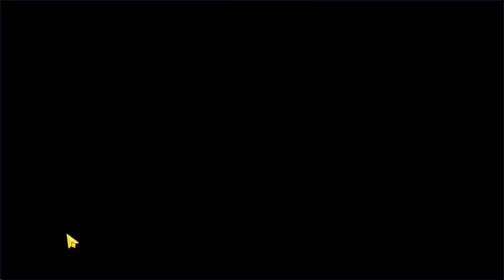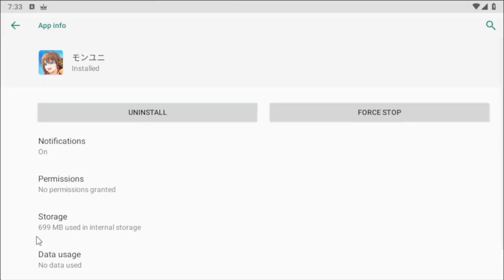RiLiS NiH, GRAPHiC GENSHiN TAPi MONSTER HUNTER - MONSTER UNIVERSE ( ANDROiD / iOS )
(donasi teman2 semua akan di kumpulkan sebagian untuk daftar ONH+ "Ongkos Naik Haji" / PERJALANAN UMROH  )

Volzerk : Monsters and Lands Unknown
Mating action RPG "MONSTER UNIVERSE"
Let's go on an adventure to create legendary monsters together with Fina, the main character of this work!
Raise monsters and repel powerful enemies with unique friends!

◆ Synopsis
Fort Lemuria Island.
Discovered in the distant sea, this island is home to rich nature, numerous mysterious ruins, and unknown creatures called "monsters."
Mankind, fascinated by this island, eventually formed a survey team. Try to investigate the island while deepening interaction with monsters.
But one day, a fierce battle broke out between the island's guardian dragon, Volzark, and the magical beast, Magna. both disappear.

10 years later.
Due to the disappearance of Vorzak, the monsters were on the verge of extinction.
Meanwhile, a girl joins the investigation team.
Her name is Feena. He was the only human who ever witnessed the disappearance of Volzark.
In her heart, she loves monsters and only wants to flirt with them.
A strong desire to reunite with Vorzak was hidden.
◆ full-fledged action
"MONSTER UNIVERSE" is a unique action RPG where characters and monsters fight together!
Use a variety of skills by combining the characters and monsters you ride!
Take advantage of the uniqueness of each weapon type, switch according to the situation, and defeat the strong enemies!

◆ Raising monsters
Equipped with deep monster training!
Monsters can be taught abilities from characters, and you can train them to your liking!
In addition, mate two monsters to create a new monster that inherits the personality and abilities of the two!
Let's develop monsters that match your play style and can counter the strong enemies that stand in your way!
You can also take out one by one with your friend's monsters and have them mate with each other!

◆ Music
Yoko Kanno

◆ Gorgeous voice actors appear (in alphabetical order)

◆ App price
App body: Basic play free
*Some paid items are available

Android OS 8.0 or later Memory 3GB or more (some terminals are not compatible)
*Please note that we will not be able to provide support or compensation if you use it on a device other than the one that works.
*Even if the above conditions are satisfied, it may not work properly depending on the performance of the terminal and the communication environment.